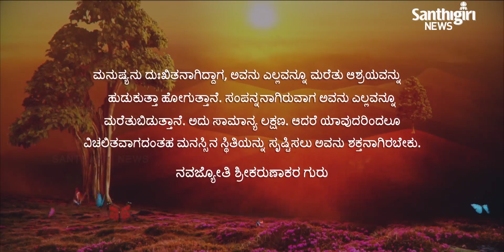Today’s Guruvani - Kannada | 21 - 01 - 2021